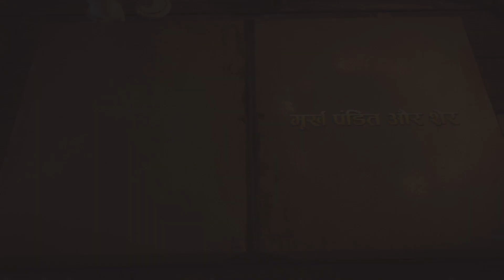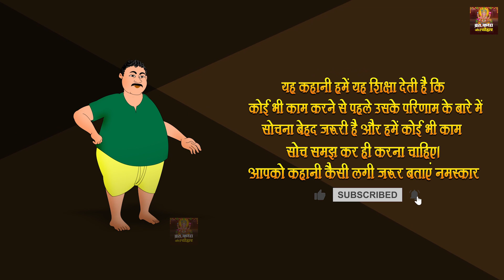मूर्ख पंडित और शेर की कहानी | Murkh Pandit Or Sher | Hindi Moral Stories | Hindi Kahaniya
REPL-378
Story - Murkh Pandit Ki Kahani
Label – Ambey